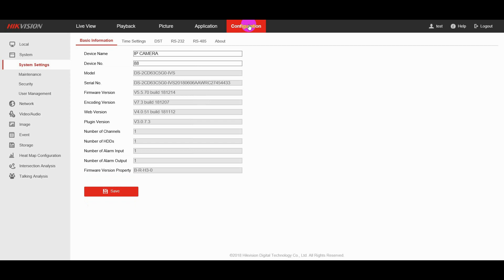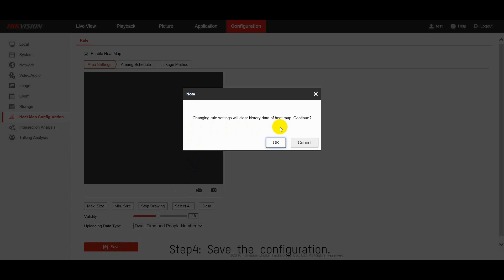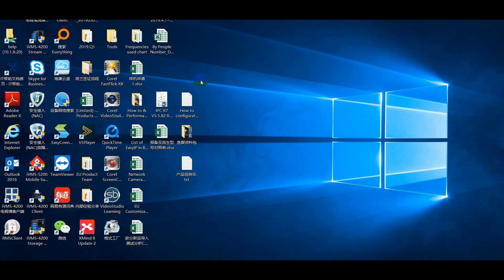How to configure heat map function of fisheye camera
Hikvision New Generation Fisheye Camera offers a complete, high-resolution, 360-degree panoramic view with no blind spots.
The video shows how to set the heatmap function and also export the data from the camera.

Related Products: DS-2CD63C5G0-I(V)(S)
View the product: